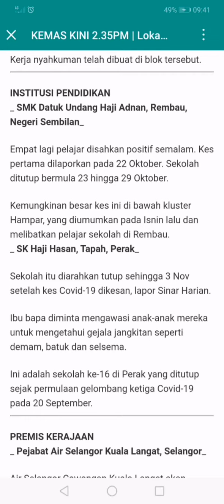Updated, lokasi terkini jangkitan covid-19